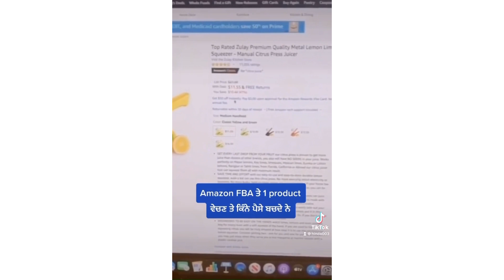Amazon FBA Profit Calculator! Amazon FBA In Punjabi!